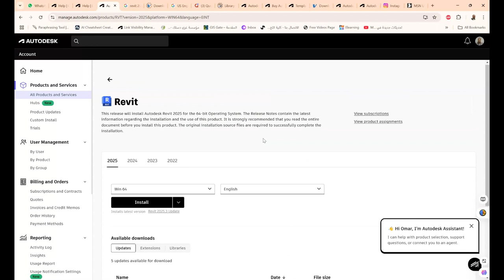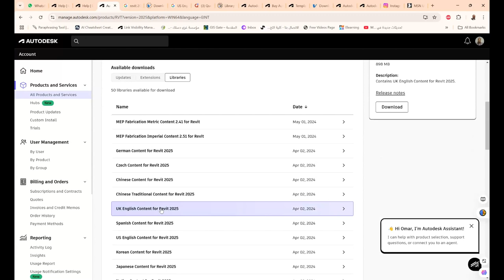Download and Install Revit Content تحميل مكتبة الفاميلي للريفيت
Download and Install Revit Content  تحميل مكتبة الفاميلي للريفيتلتنزيل وتثبيت مكتبة الفاميلي للريفيت، اتبع الخطوات التالية:

1. **زيارة الموقع الرسمي**: ابدأ بزيارة الموقع الرسمي لشركة Autodesk، حيث يمكنك العثور على مكتبة الفاميلي الخاصة بالريفيت.

2. **تسجيل الدخول أو إنشاء حساب**: إذا كنت بالفعل مستخدمًا، قم بتسجيل الدخول إلى حسابك. إذا لم تكن لديك حساب، يمكنك إنشاء واحد بسهولة.

3. **البحث عن المحتوى**: بعد تسجيل الدخول، استخدم شريط البحث للعثور على "مكتبة الفاميلي للريفيت". ستظهر لك مجموعة متنوعة من العناصر والفاميلي المتاحة.

4. **اختيار المحتوى المناسب**: تصفح الفاميلي المتاحة واختر العناصر التي تحتاجها لمشروعك. تأكد من التحقق من التوافق مع إصدارة الريفيت التي تستخدمها.

5. **تحميل الملفات**: انقر على زر التحميل للملفات التي ترغب في إضافتها. سيتم تنزيلها إلى جهاز الكمبيوتر الخاص بك.

6. **فتح الريفيت واستيراد الفاميلي**: بعد تنزيل الملفات، افتح برنامج الريفيت. من القائمة، انتقل إلى "Insert" ثم اختر "Load Family" لاستيراد الفاميلي التي قمت بتحميلها.

7. **تأكيد التثبيت**: بمجرد استيراد الفاميلي، تأكد من ظهورها في مكتبة الفاميلي لديك. يمكنك الآن استخدامها في تصميماتك.

باتباع هذه الخطوات البسيطة، يمكنك تنزيل وتثبيت مكتبة الفاميلي للريفيت بسهولة ويسر، مما سيساعدك في تحسين جودة مشاريعك وأعمالك التصميمية.

❤️ روابط التواصل
✅ انستجرام